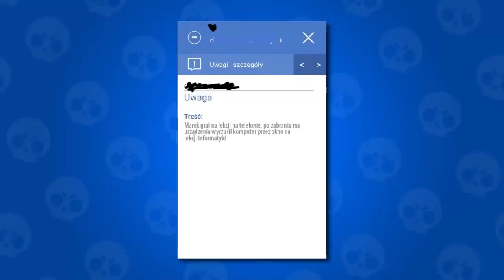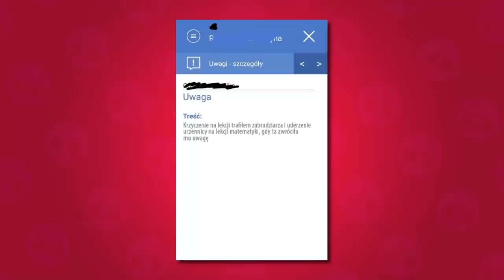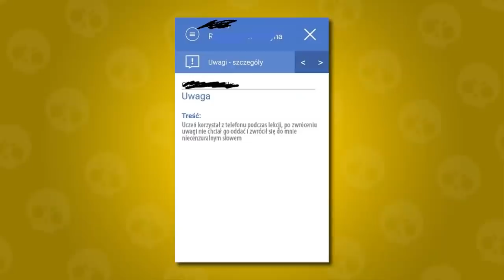5 NAJŚMIESZNIEJSZYCH UWAG SZKOLNYCH OTRZYMANYCH PRZEZ BRAWL STARS !!!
Nie zwlekaj i obejrzyj już teraz 5 najśmieszniejszych uwag szkolnych otrzymanych przez Brawl Stars. Kompletna nowość! Zobacz jakie najśmieszniejsze uwagi można otrzymać w szkole przez Brawl Stars. Ten odcinek musisz zobaczyć !